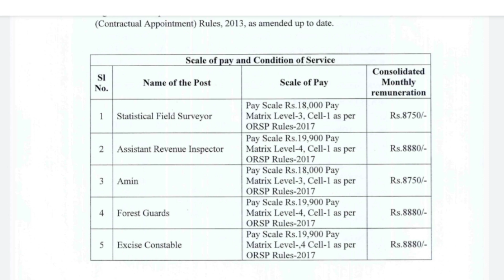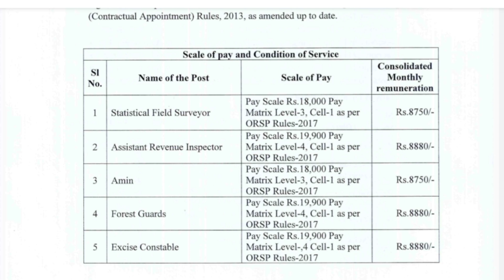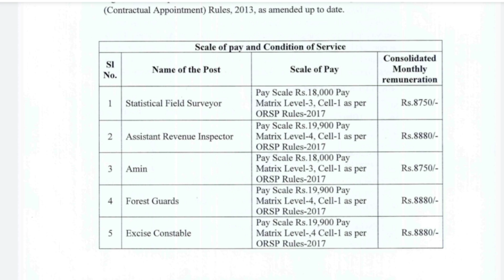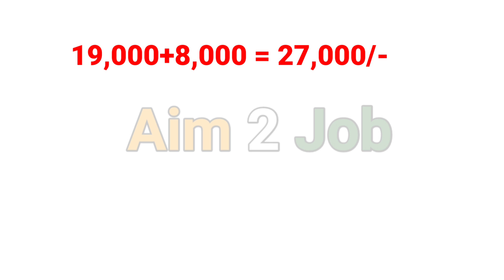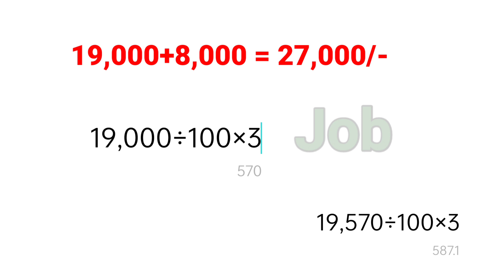🇮🇳 Forest Guard Salary || Full Details || Starting Salary || Group'C' Salary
♥️💖💝 Follow Me ♥️💖💝